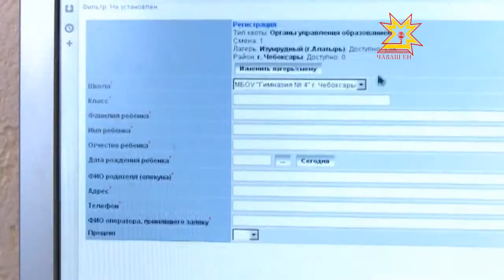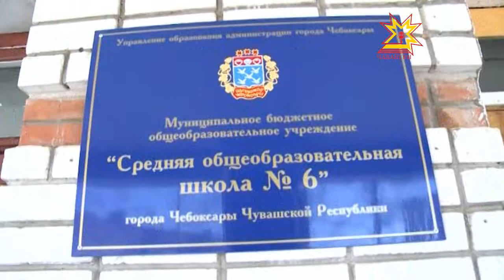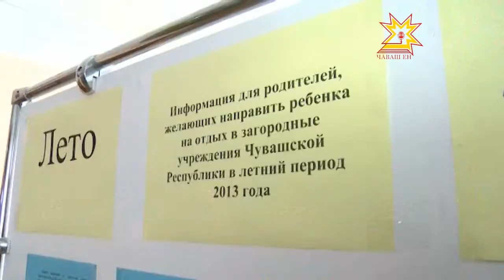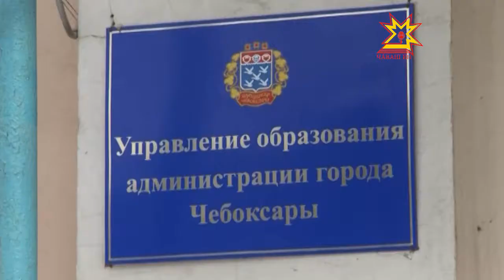Электронный форс-мажор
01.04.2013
В минувшую субботу начался прием заявлений на путевки в загородные оздоровительные лагеря. Однако сайт, где формируется электронная очередь, дал сбой. Сотни родителей не смогли заполнить заявку.